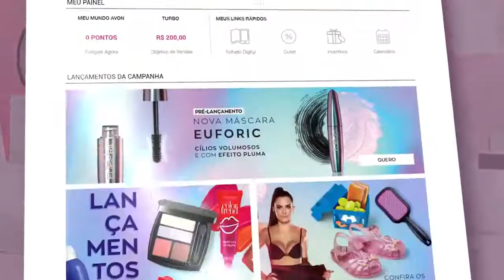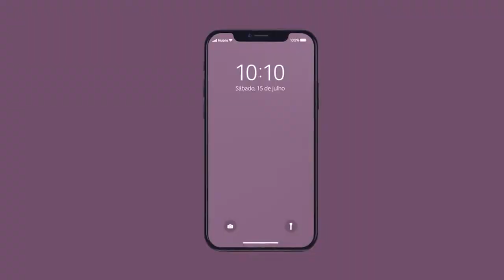COMO ENVIAR MEU PRIMEIRO PEDIDO AVON?